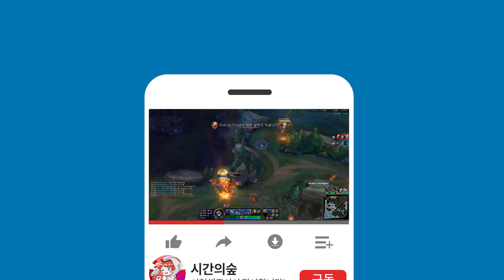"11킬 1뎃 1어시" 깔끔 그 자체. 카운터패는 시숲 탈론입니다. [시간의숲]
생방송은? 시간의 숲 트위치
소통은? 시간의 숲 페이스북

장비 : 키보드 비프렌드 GK4 / 마우스 TRON G10